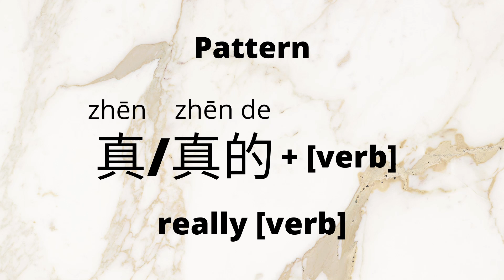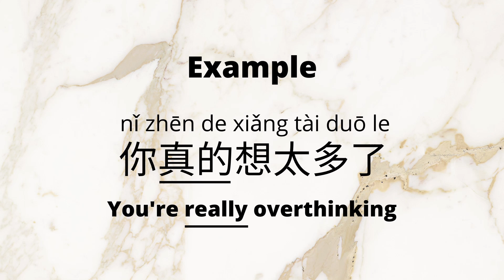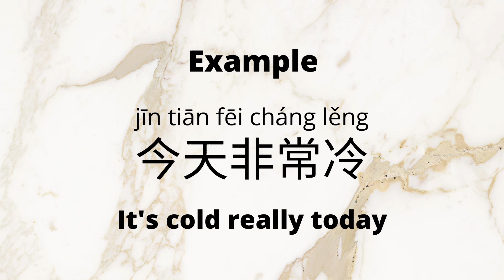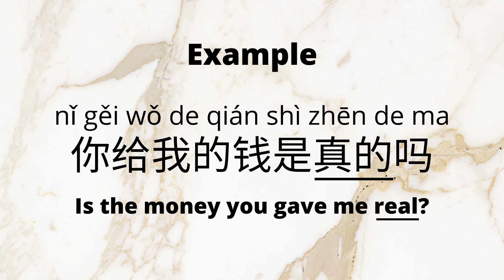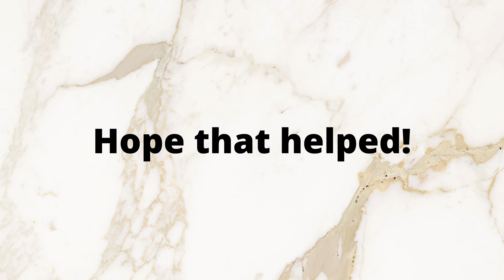How 真 and 真的 are used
Let’s go over the difference between 真 (zhēn) and 真的 (zhēn de).

It seems like a lot of people know that 真 (zhēn) = “really”, but when they see 真的 (zhēn de), they ask “why is there a 的 after 真?”. This is seeing 真的 as separate parts, whereas I believe it’s better to think of 真的 as one word.

In this post, we’ll go over how 真 and 真的 is used differently with:
1. Verbs
2. Adjectives

And we’ll also see some phrases that we can only use with 真的 (and not 真).

1. Verbs
The pattern with verbs is the easiest since it’s the same.

Pattern:
真 + [verb]
真的 + [verb]
Really [verb]

Examples:
1. 你真想太多了
nǐ zhēn xiǎng tài duō le
You're really overthinking

2. 你真的想太多了
nǐ zhēn de xiǎng tài duō le
You're really overthinking

Note: A small difference is that 真的 is stronger, it’s more emphasizing the [verb]

2. Adjectives
The pattern for adjectives is slightly different

真 Pattern:
真 + [adjective]
Really [adjective]

Note: 真 is basically a modifier

真的 Pattern:
真的 + [modifier] + [adjective]
Really [adjective]

Note: If we don’t have the modifier, it isn’t necessarily wrong, I’m just more used to there being a modifier there

Examples:
1. 今天真冷
jīn tiān zhēn lěng
It's really cold today

2. 今天真的很冷
jīn tiān zhēn de hěn lěng

Note: 真的 has more emphasis/more focus on how cold it is

3. Phrases using only 真的

There are some phrases where we can only use 真的 and can’t use 真 to mean the same thing.

One example is :
真的吗?
zhēn de ma
Really?
(like if someone said something surprising, and you said “really?”)

Another example is the answer to that question:
真的
zhēn de
Really

Note: We cannot use 真 to mean the same thing, so “真吗” and “真” do not mean “really?” and “really”, respectively

Another example is when 真的 means “real”
1. 你的戒指是真的吗
nǐ de jiè zhi shì zhēn de ma
Is your ring real?

2. 你给我的钱是真的吗
nǐ gěi wǒ de qián shì zhēn de ma
Is the money you gave me real?

Note: Once again, we can’t use 真 to mean “real” in these sentences, we would have to use 真的

And that’s it. I hope this helped clarified 真 vs 真的.